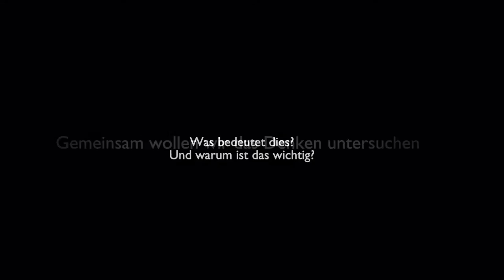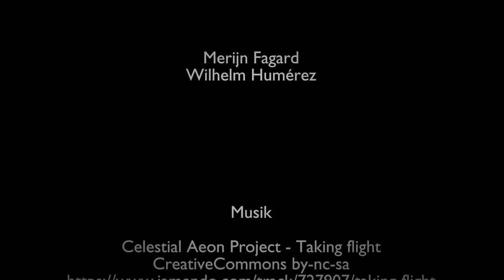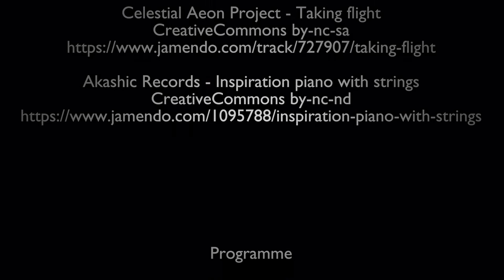Die Denkbeobachtung als ein Gebiet introspektiver Wissenschaft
Mit Hilfe der Methode der Selbstbeobachtung (Introspektion) wollen wir konkrete Denkprozesse und alles was damit zusammenhängt, das ganze Gebiet innerhalb unseres Bewusstseins mit dem Denken als Zentrum, erforschen.

[fan]